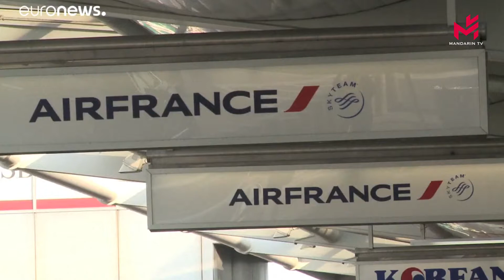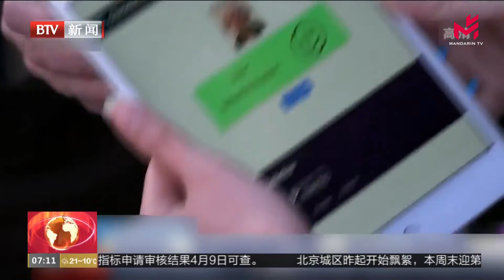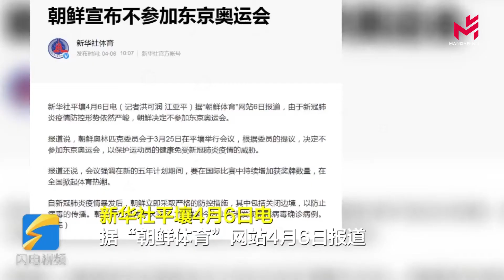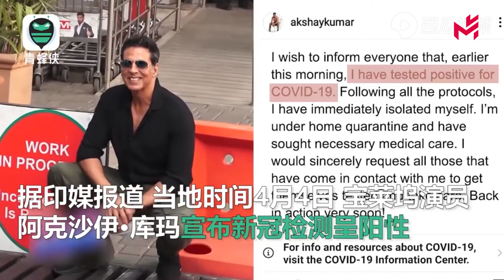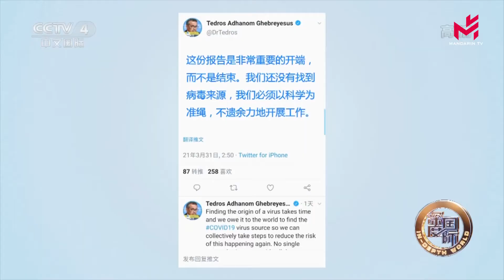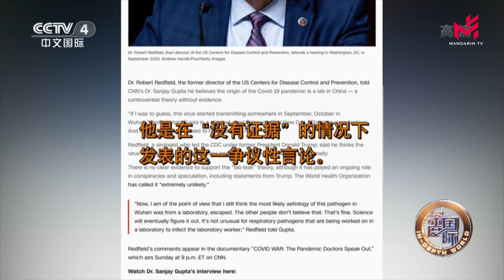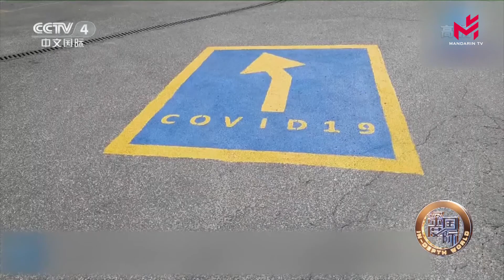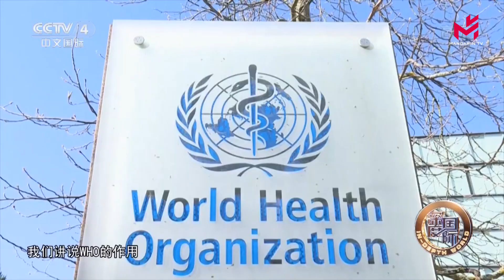全面为您报道每日全球/中国/法国疫情数据以及海内外疫情相关新闻，让您实时掌握全球疫情动态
法国新闻：
1，当地时间4月6日，欧盟委员会发表声明称，已正式批准法国政府为救助法国航空公司提交的新方案。
2, 环球网综合报道，法国一餐厅违反防疫禁令，秘密举行豪华晚宴，聚会者中不乏部长级别官员。
3,法国国防部长宣布，从6日开始，将在7家军事医院开放长期疫苗接种中心。

国际信息：
1，据了解，英国政府计划近期在多场公共活动中试水使用“新冠疫苗护照”。
2, 齐鲁网·闪电新闻4月6日讯 英国政府5日发布的数据显示，英国新冠肺炎累计死亡12万例，为欧洲最多。
3，印度卫生部发布的疫情数据显示，印度过去24小时创疫情暴发以来单日新增确诊病例数新高，新增死亡478例。
4,于新冠肺炎疫情防控形势依然严峻，朝鲜决定不参加东京奥运会。
5, 4月5日，美国媒体曝光一段加州华裔家庭遭邻居砸门辱骂的监控视频；
6,印度新一波疫情升温，宝莱坞演员阿克沙伊·库玛所在电影剧组的45名成员也感染了该病毒。

国内新闻：
1， 目前，我国已有5款新冠病毒疫苗获批使用。
2，疫苗国家队”第一时间送去60万剂新冠疫苗。

最后：
千呼万唤，世界卫生组织发布权威报告正本清源，用事实粉碎“病毒阴谋论”，指鹿为马，颠倒黑白。西方政客媒体联动继续制造“伪命题” ，恶意攻击中国背后有着怎样的险恶用心？科学怎样才能战胜政治偏见？CCTV-4《深度国际》邀请权威专家为您深度剖析《疫情之殇 一封公开信的背后》。